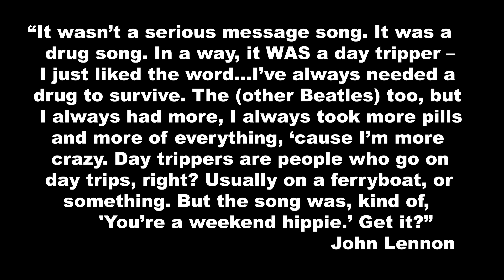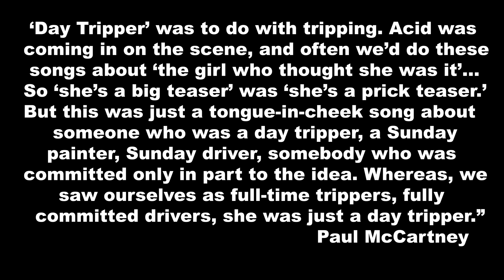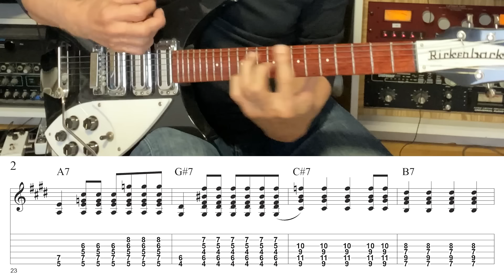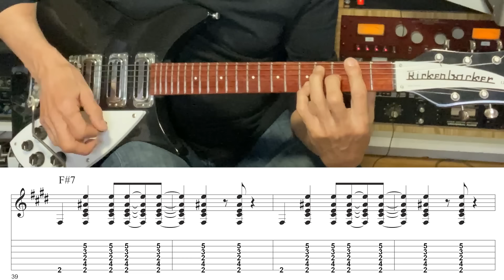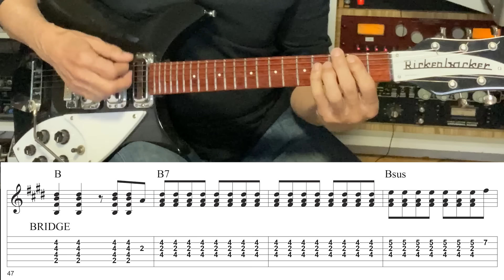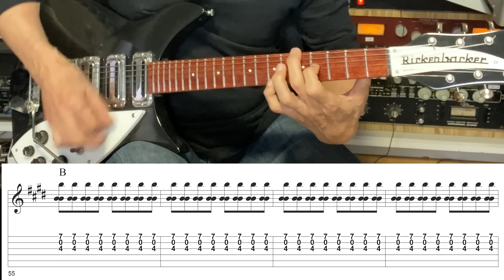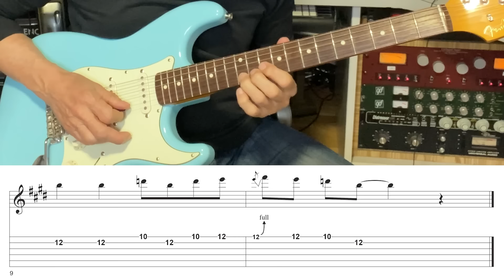Day Tripper LESSON 2 by Mike Pachelli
It seems that my Day Tripper lesson video has been blocked in some areas. So here's the lesson WITHOUT the sound-alike.